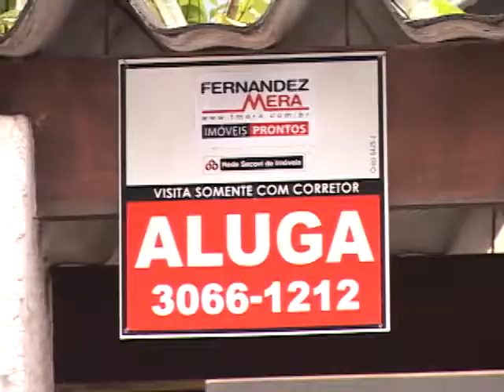Cotia "crescimento" Imobiliário.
João Ruth produziu uma reportagem que fala sobre o crescimento da região oeste - Raposo Tavares. RIT TV Sky 6 / NET 12 / Parabólicas / Digital 30.2